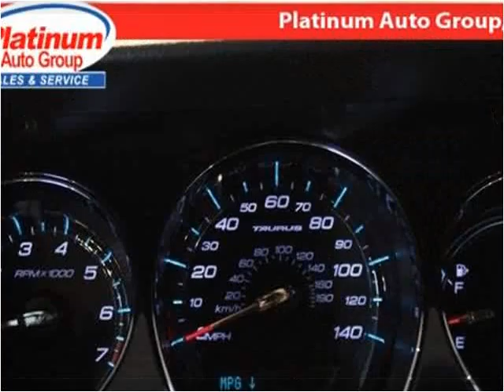2011 Ford Taurus Used Cars Minster OH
This 2011 Ford Taurus is available from Platinum Auto Group.